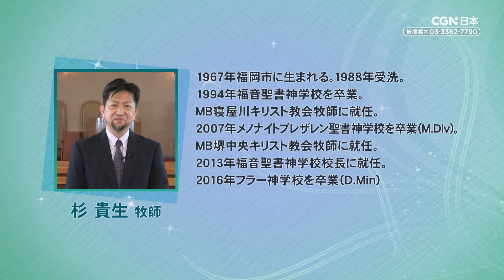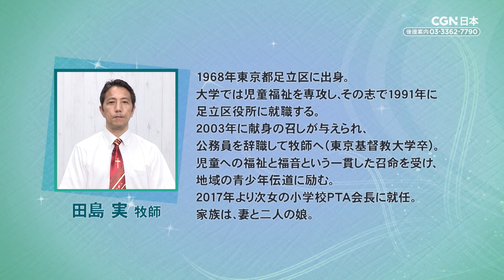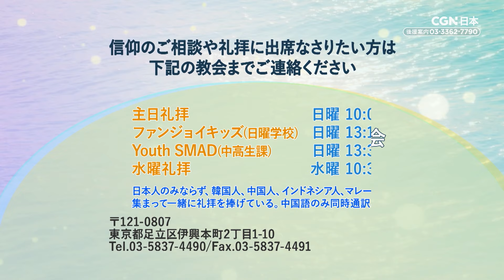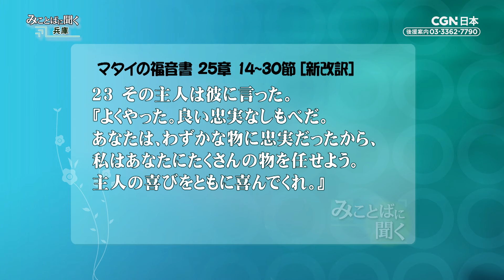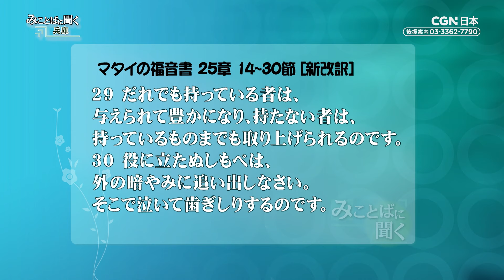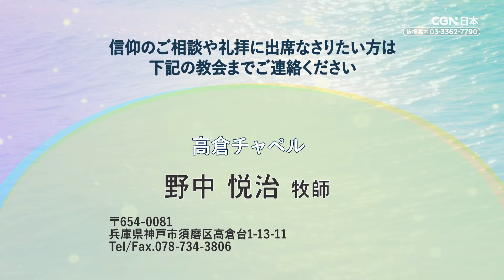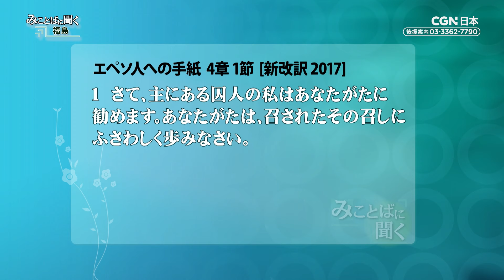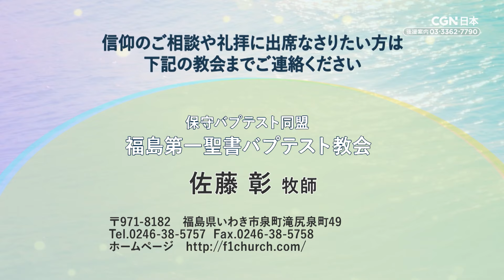【みことばに聞く ー 全国編】＃37 内藤 智裕師｜杉 貴生師 ｜ 田島 実師｜ 野中 悦治師 ｜ 佐藤 彰師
北海道から沖縄まで🗾
全国にいらっしゃる先生方の10分間の伝道メッセージ📖
CGNのホームページのみで公開されていた【みことばに聞く】を再編集したダイジェスト版‼
毎週 [木] 夜6時 更新

00:00 内藤 智裕師｜(宮城) つばめさわキリスト教会
09:11 杉 貴生師 ｜(大阪) 日本メノナイトブレザレン教団 堺中央キリスト教会
19:44 田島 実師｜(東京B) 神の家族主イエスキリスト教会
30:00 野中 悦治師｜(兵庫) 高倉チャペル
41:40 佐藤 彰師｜(福島) 福島第一聖書バプテスト教会

※出演者及び教会情報は2022年放送日基準のもので、現在のものと異なる場合がございます。

📺すでに放送された各地域の【みことばに聞く】はこちらでご覧いただけます⬇

表示される広告は日本CGNとは関係のないものです